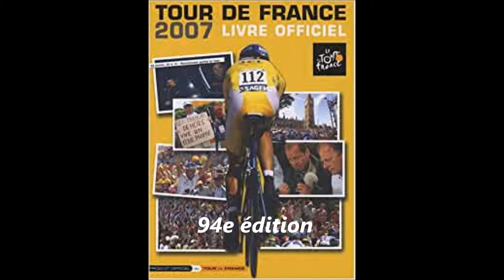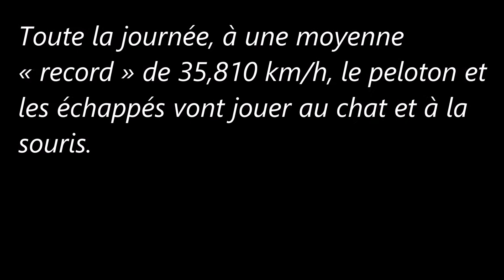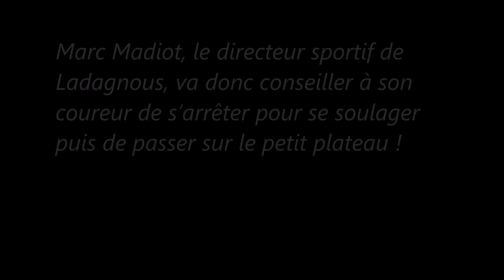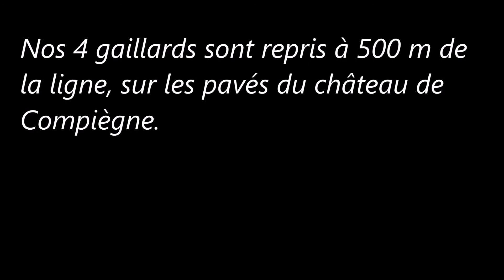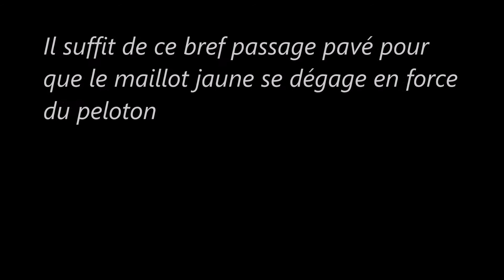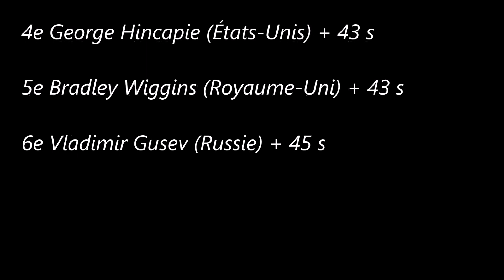3e étape du Tour de France 2007